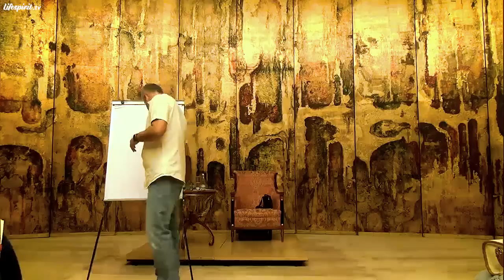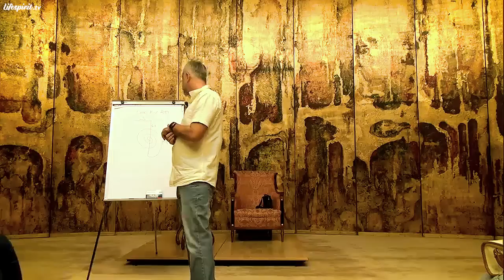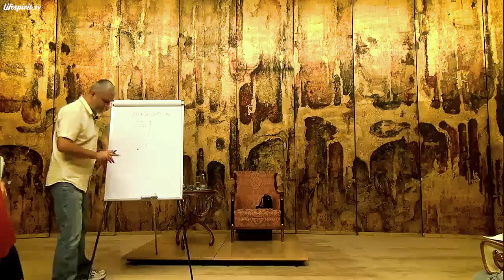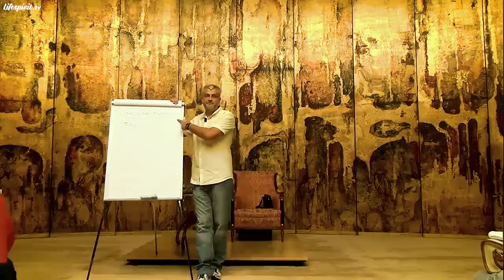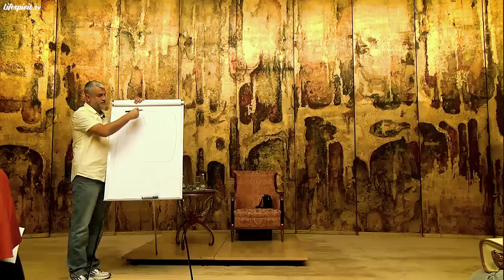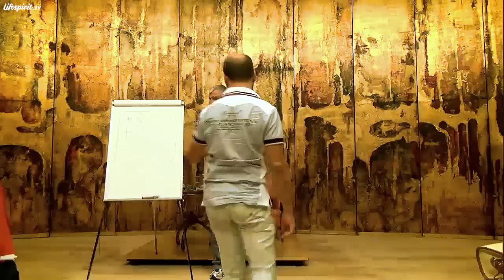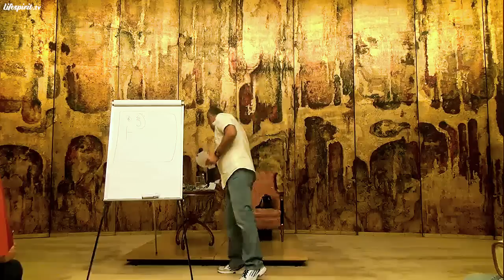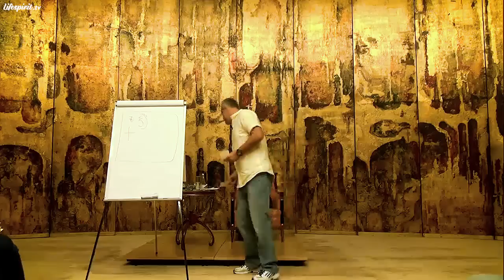Curs Reiki Usui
Debutul Lifespirit.tv.
Data înregistrării: 08 septembrie 2012.
Curs Reiki susținut la Hotel Intercontinental București.